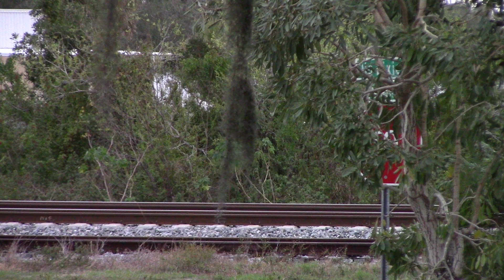FEC105 Jan 23, 2024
803,301,811 with six racks ahead of the intermodal.